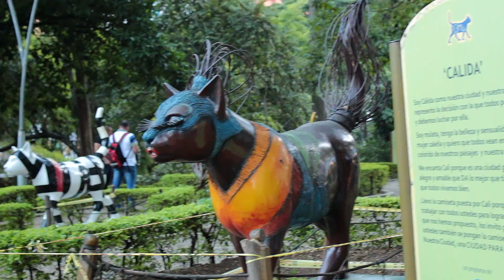Cali Colombia 10 Planes Gratis en la Sucursal del cielo CALI #2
De Andariegos en Cali Colombia, la sucursal de Cielo en esta oportunidad les damos los 10 planes gratis que pueden hacer en Cali. En este video encontrarás muchos tips para que disfrutes Cali de una manera economica.

Que hacer en Cali || Planes gratis en Cali Colombia || Que hacer barato en Cali Colombia || QUe hacer en un día en Cali

¡¡¡Feliz próximo viaje Andariegos!